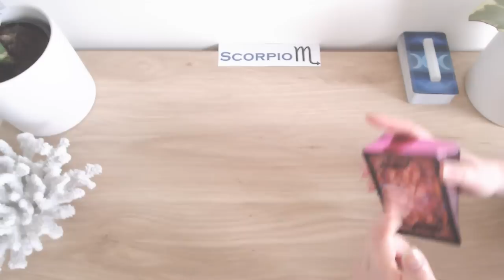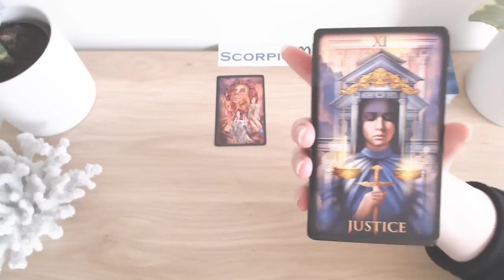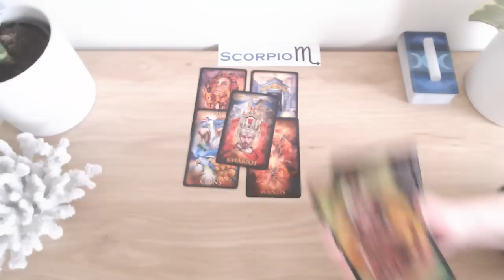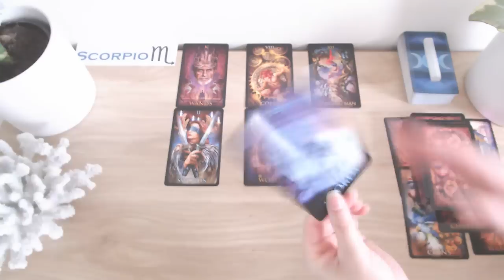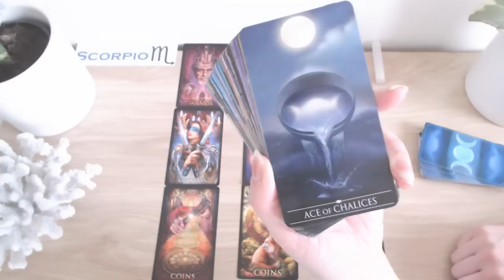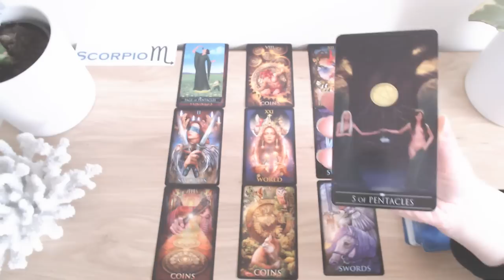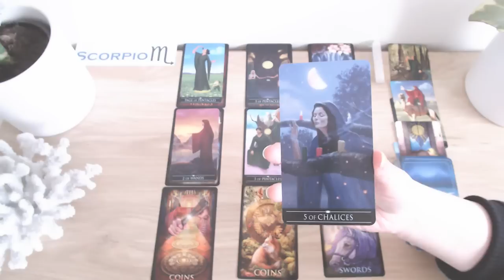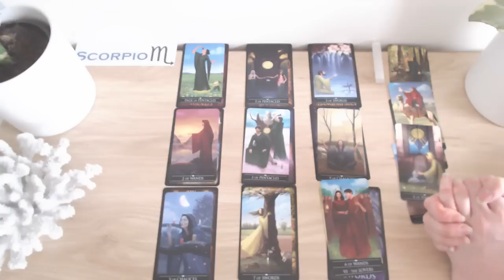😍 SCORPIO 😍 THEY WILL TELL U WHY THIS CONNECTION ENDED 😔 WILL U LET THEM RIGHT ALL THE WRONGS? 🧐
💘 HI SCORPIO AND WELCOME TO YOUR WEEKLY LOVE READING 💘